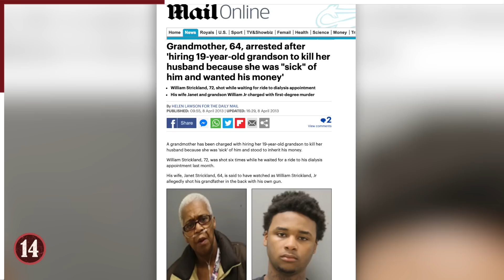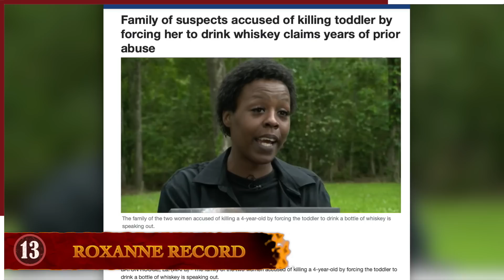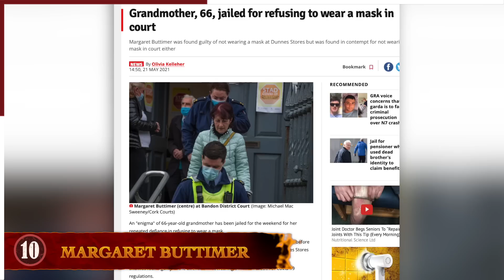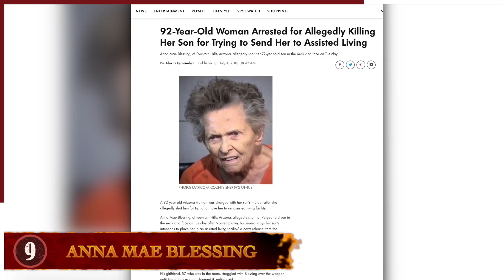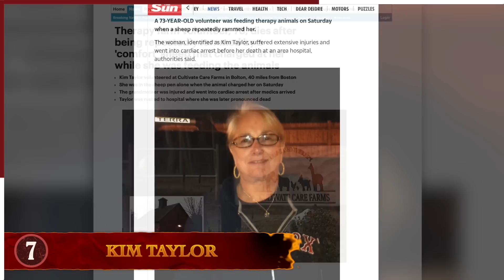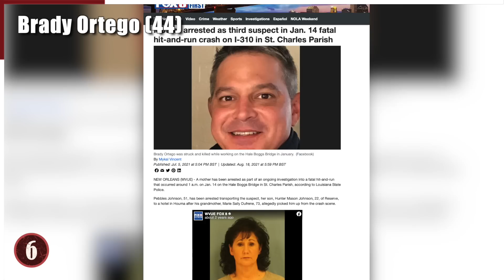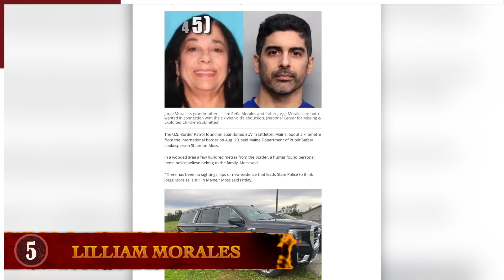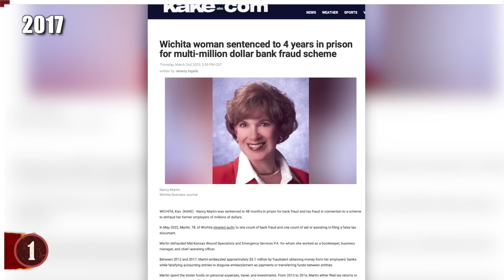15 Times Grannies Went Terribly Wrong